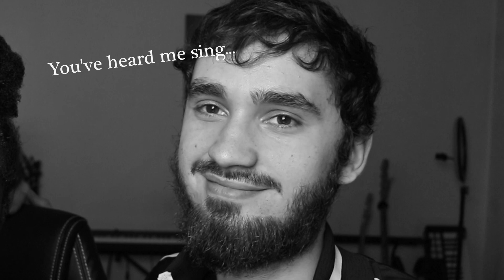Rihanna - Lift Me Up - Couple Reacts! Almost Cried 😭😢 | Viktor and Ria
We reacted to Rihanna's new song Lift Me Up. One of us almost cried... can you guess who it was?

Let us know what we should react to next?